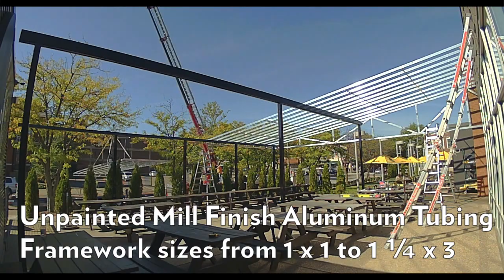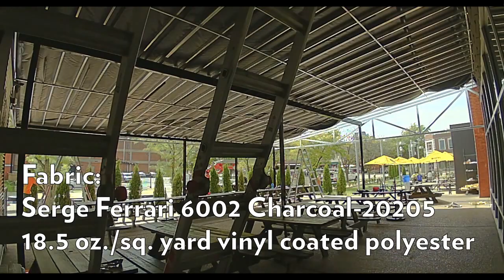Rooster Cafe Outdoor Patio Canopy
Rooster Cafe outdoor patio canopy fabricated and installed by Lawrence Fabric & Metal Structures, Inc.